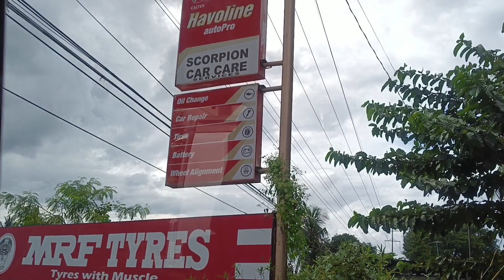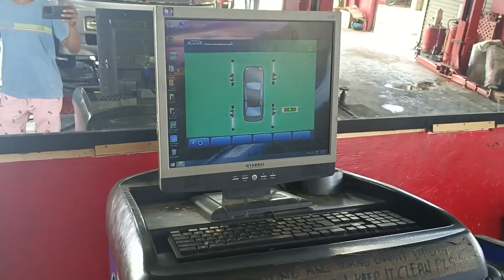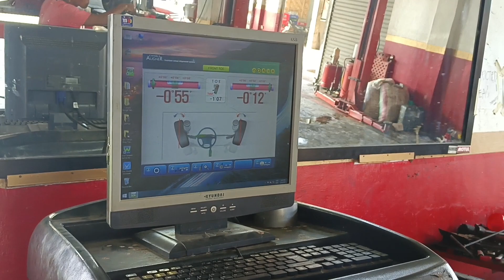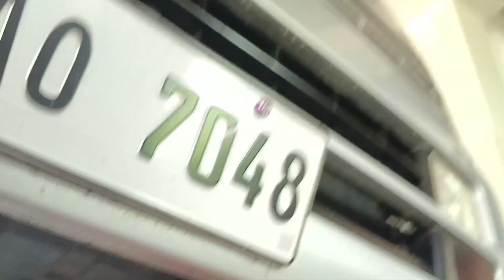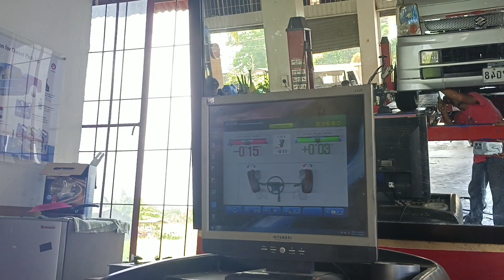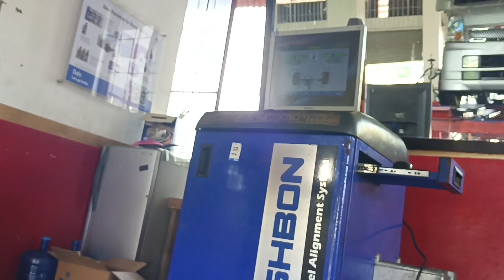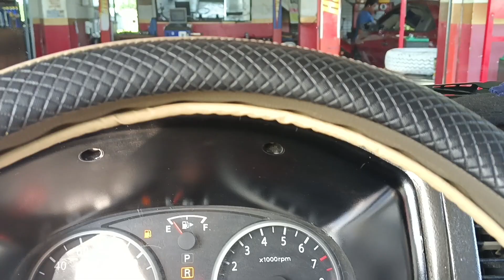Surplus suzuki minivan or kei car first issue|wheel alignment price in north cotabato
Surplus from japan ang unit ko..hindi lahat na surplus minivan my issue na katulad sa unit ko..
Gusto ko lang  eshare ang experience at expenses ng unit ko na surplus minivan or kei car...